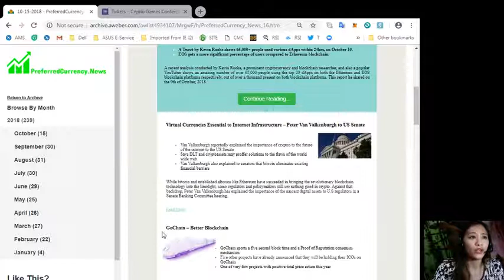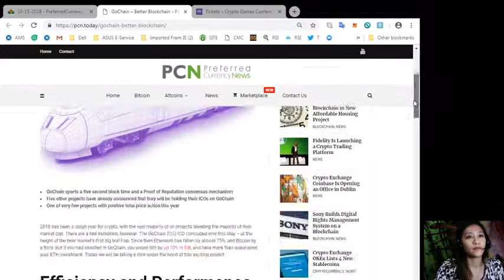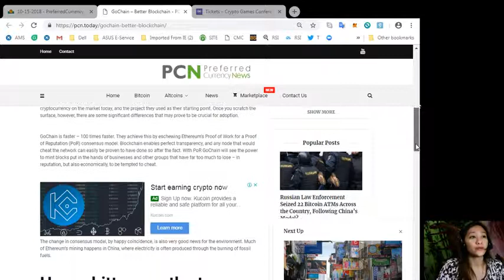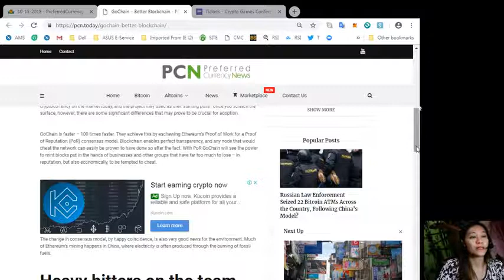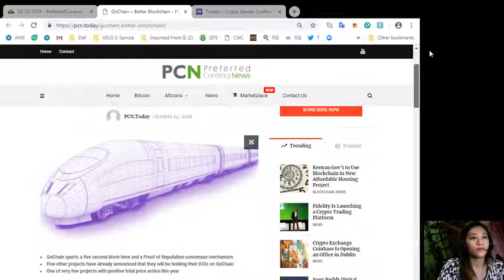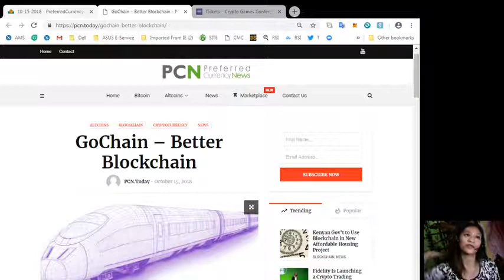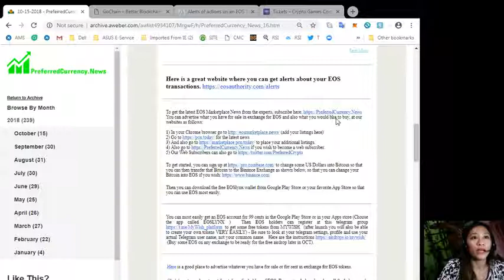PCN TODAY GoChain – Better Blockchain